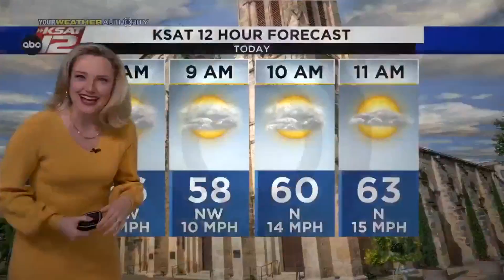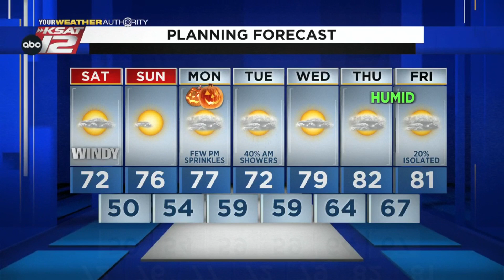Sarah's Saturday Morning Update: October 29, 2022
It's going to be a gorgeous fall weekend with highs in the 70s. PLUS Meteorologist Sarah Spivey has a sneak peek forecast for trick-or-treating Monday night.